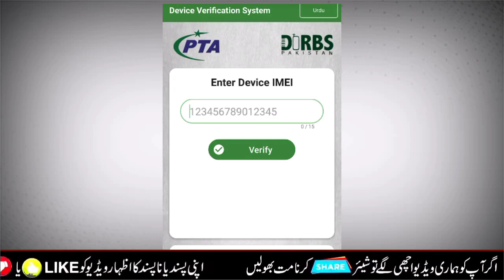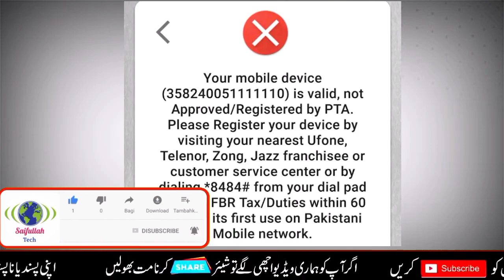PTA Ki Awam Ko Warning Jari | How do I Check My PTA Mobile Registration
Wellcome to my channel Saifullah Tech

How do I check my PTA mobile registration
PTA Ka Awam Ko Warning

pta mobile registration check code
mobile hack ka pta kaise check kare
known numbers massages ka pta kaise check kare
PTA Ne Awam Ko Warning Dey De
pakistan telephone communication
How do I check my PTA mobile register
How can I check my PTA tax by IMEI number?

# پاس ورڈ سیکیورٹی

# پاس ورڈ سیکیورٹی

‏CyberSecurity Tips